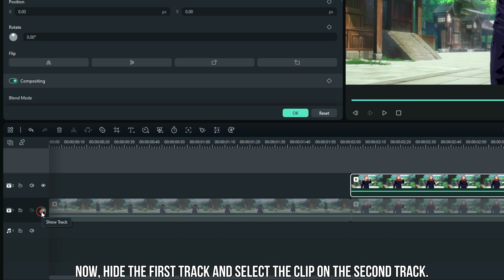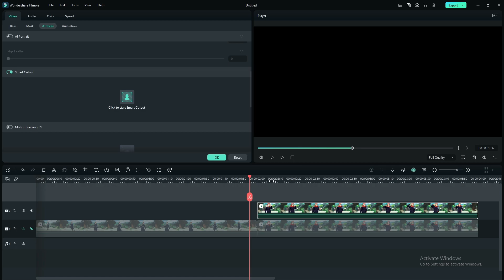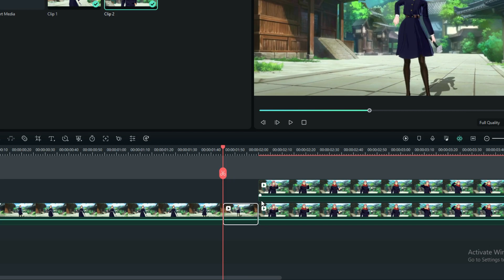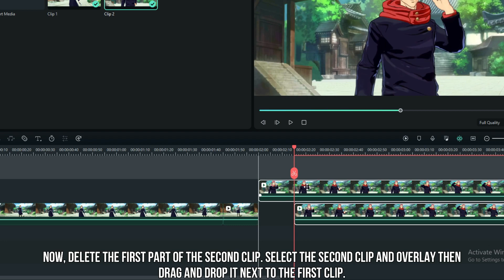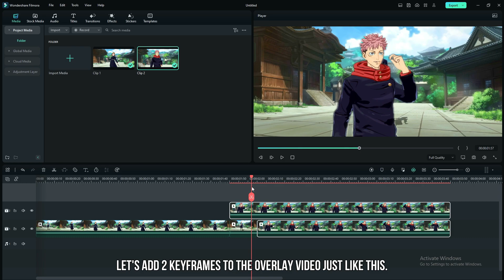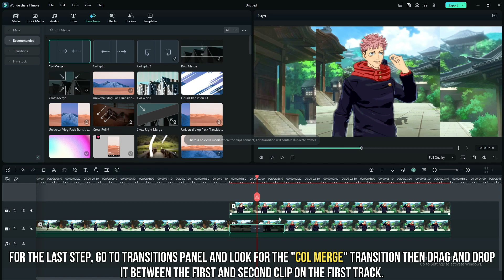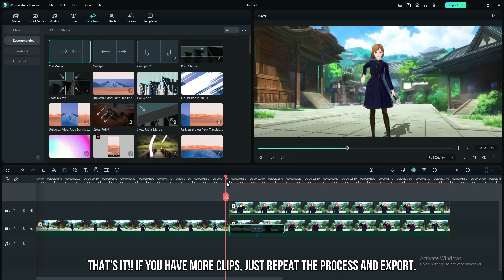DOPE TRANSITION!! | COL MERGE TRANSITION | Filmora 12 | MLBB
Thank you guys for watching. Our next GOAL is 15,000 SUBSCRIBERS.

Try this awesome editing software by Wondershare Filmora. And check out their new Features; Workspace Layouts, Keyboard Shortcut Presets, Draw Masking, AI Cutout, and more.

Application/ Software used for editing : Filmora 12